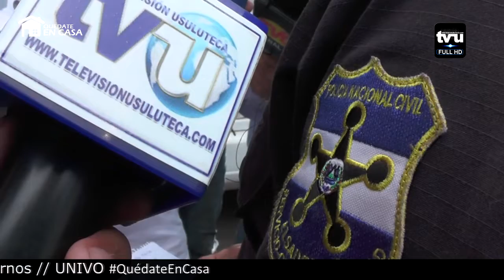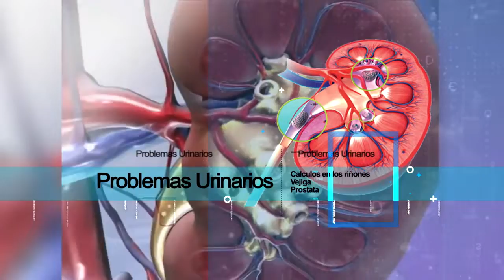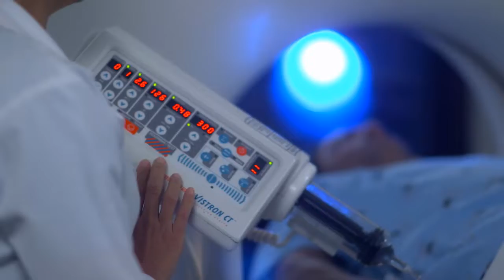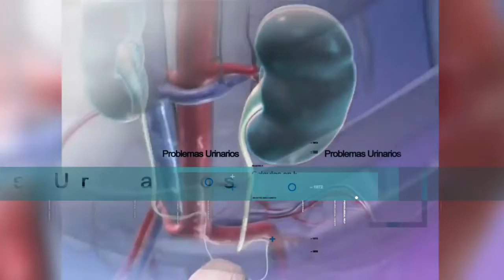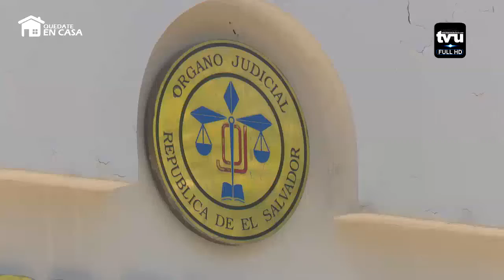Noticiero Sucesos Emision Estelar (07/05/20)